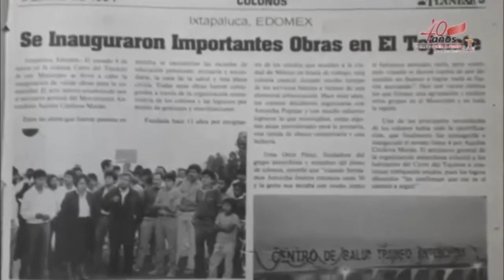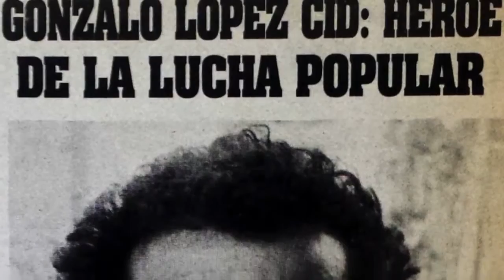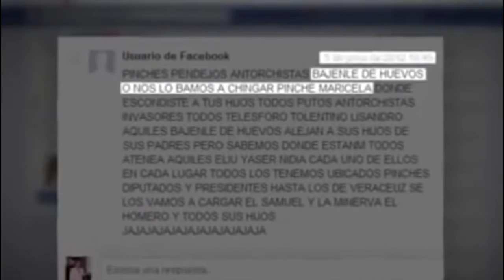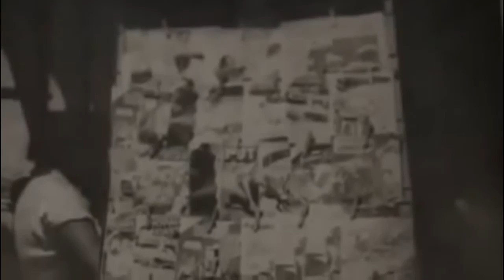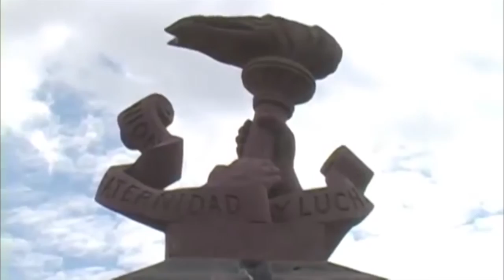30 años de lucha de la Organización Antorchista en Ixtapaluca